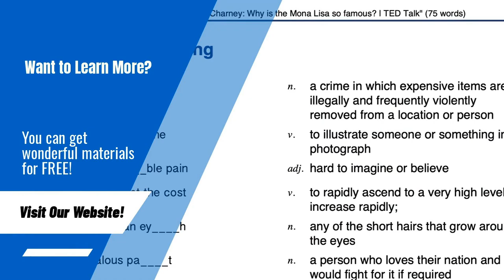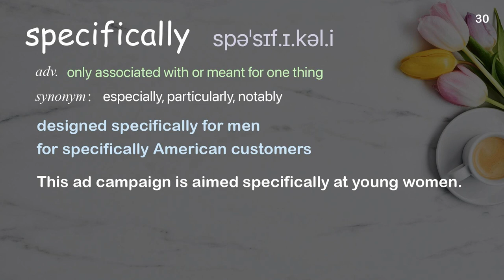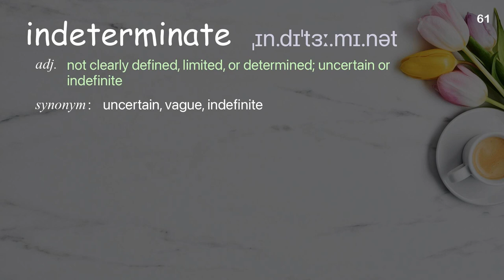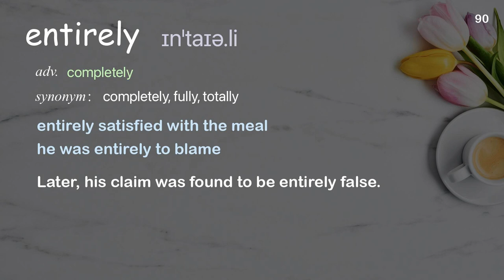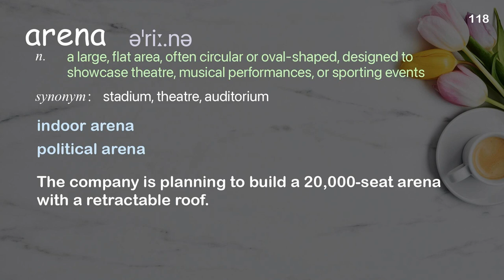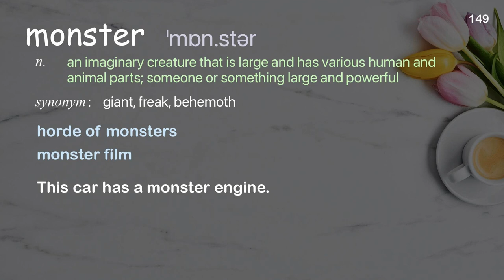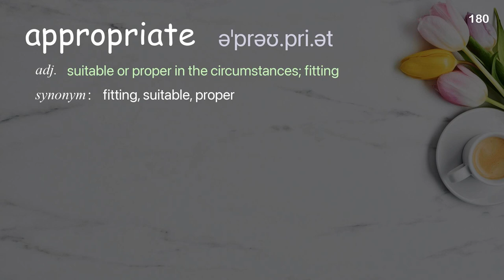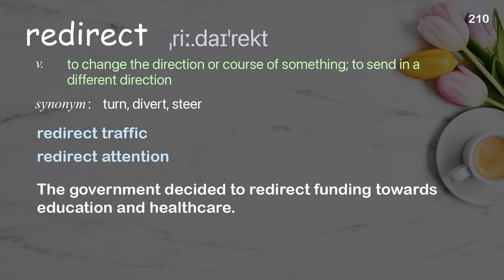210 Academic Words Ref from "Joshua Prince-Ramus: Behind the design of Seattle's library | TED Talk"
■PLEASE NOTE